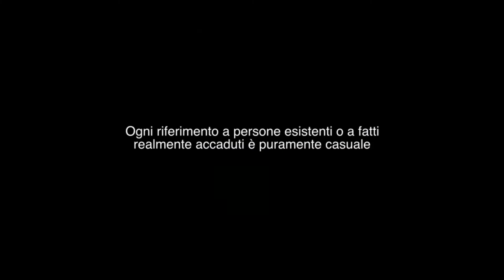AL BED AND BREAKFAST - Bed and Breakfast ecologico - 1#14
Sitcom - IT 2013 - Regia Marco Frosini. Con Cristiano Chesi, Giulia Lorenzelli, Lucia Bagnoli, Pier Luigi Avolio e con Margherita Ventura, Marco Nuti, Vasco Lottini. BED AND BREAKFAST ECOLOGICO: I tempi cambiano ma Cristiano (Cristiano Chesi) sembra non accorgersene, soprattutto quando si scaglia contro Lidia (Giulia Lorenzelli) ed Adriana (Lucia Bagnoli) e la loro svolta ecologica. Una inaspettata quanto gradita ospite d'oltreoceano (Margherita Ventura), però, farà si che l'opinione di Cristiano sull'argomento muti in un battibaleno. Ovviamente con esiti imprevedibili.